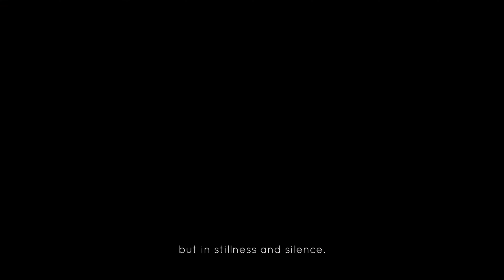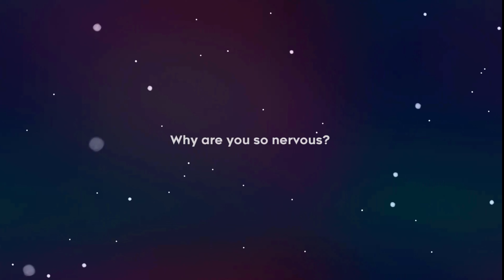October Pro Game 4K Showcase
Please be aware, whilst this video was recording in 4K at 60 frames per second, the games shown may not natively support that resolution and/or frame rate.